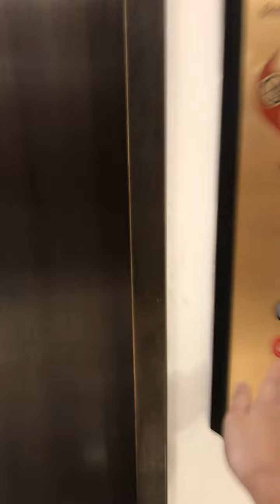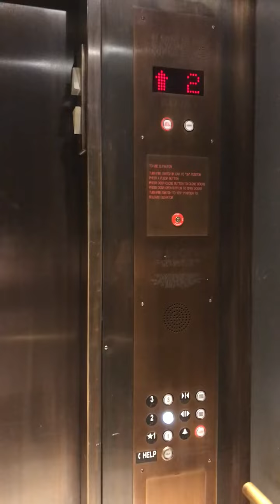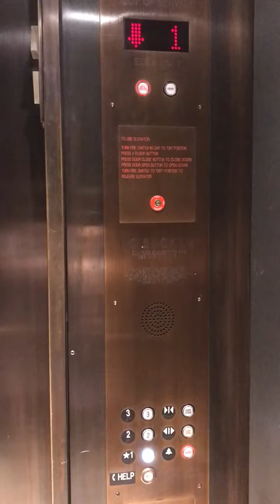Montgomery Hydraulic Elevator - Nordstrom Stanford Shopping Center - Palo Alto, CA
[Filmed: October 16, 2022] I am showing you the elevator at Nordstrom Stanford Shopping Center.